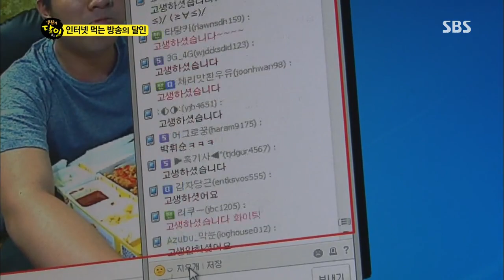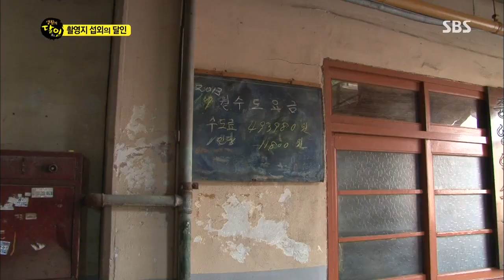생활의 달인 130805 다시보기 #1(8)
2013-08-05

1. 수상구조의 달인
2. 맥주 연구의 달인
3. 먹는 방송의 달인
4. 장소섭외의 달인